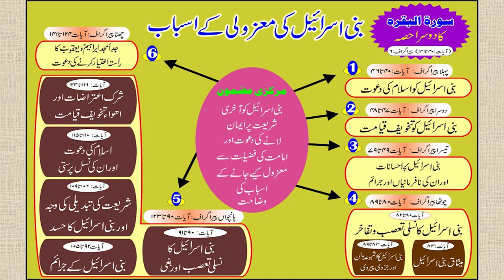Ramadan in the shadow of Quran - Dora e Quran 2022 (Session 12)